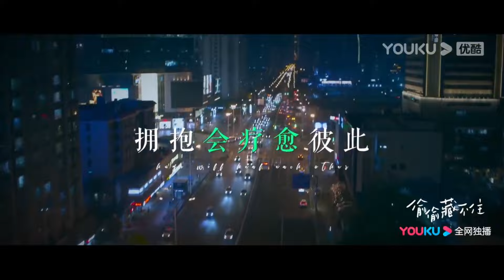速看Ep17 || 陳哲遠以為趙露思睡著，湊到耳邊準備親她，結果被她搶先，得到一個大大的香吻！【偷偷藏不住Hidden Love】赵露思